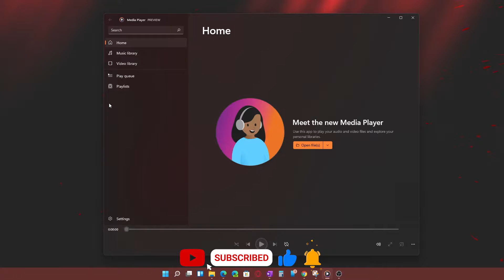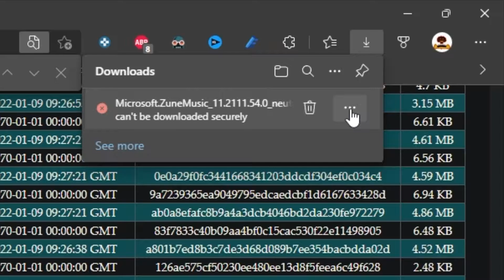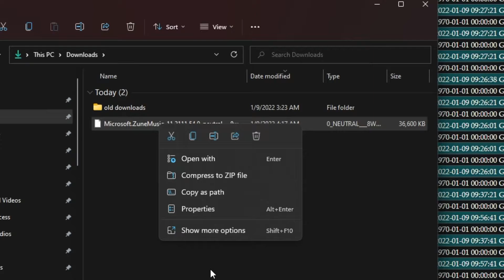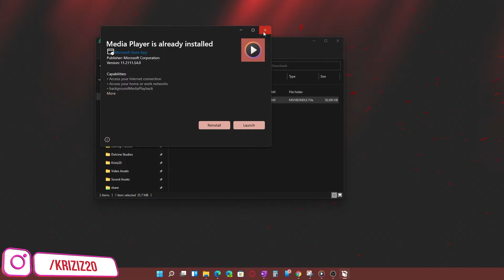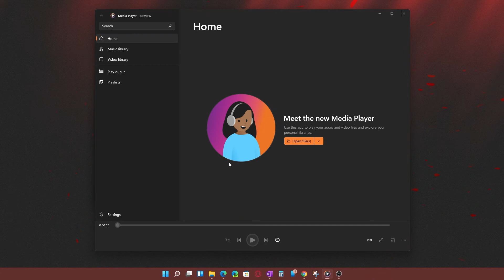The Easiest Way to Install the New Media Player on Windows 11 HASSLE FREE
This is the easiest way to install Media Player on Windows 11 hassle free.

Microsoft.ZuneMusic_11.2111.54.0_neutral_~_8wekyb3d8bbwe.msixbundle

XBL: Kriziz20
PS4: E3Kriziz
TRY AMAZON PRIME
Power Supply
CPU Water Cooler
Desktop Case
Graphics Card
RGB Mouse
RGB Mousepad
RGB Keyboard
Desk LED's